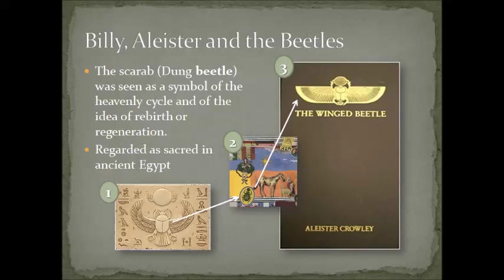Sage of Quay™ - Paul Is Dead - The Latex King and a Crowley Clue (Re-Upload)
Another clip where Billy is flashing the latex.

A special thanks to Mr. Murray for the keen eye and to Ms. Vicki for the Crowley clue.